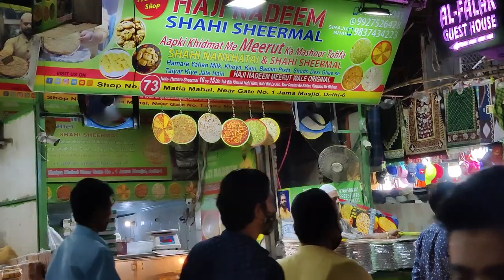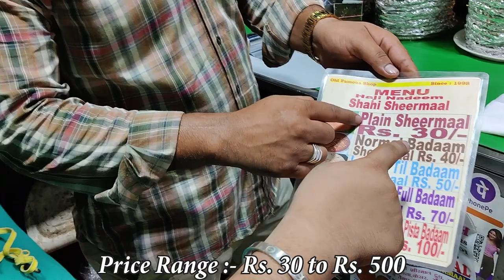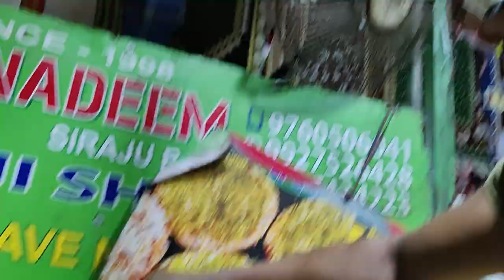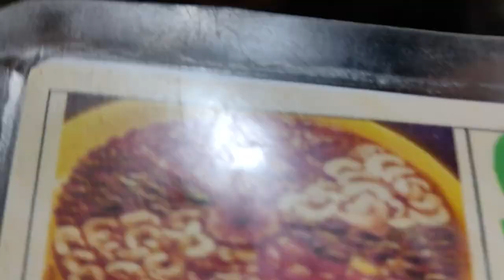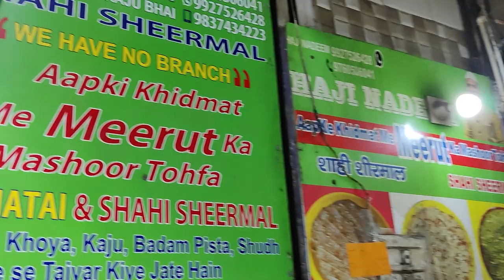Shahi Sheermal Starting From just Rs. 30 | Haji Nadeem Shahi Sheermal Jama Masjid | Foodies World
This Sheermal Shop is owned by Haji Nadeem Ji from Meerut and to be very true the sheermal is full of Dry fruits and Desi Ghee.

Address :- Opposite Gate no 1 of Jama Masjid.
Haji Nadeem Shahi Sheermal shop no 73 Matia Mahal Rd, Bazar Matia Mahal, Kalan Mehal, Old Delhi, New Delhi, Delhi 110006

Mobile Nos. :- 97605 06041 , 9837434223